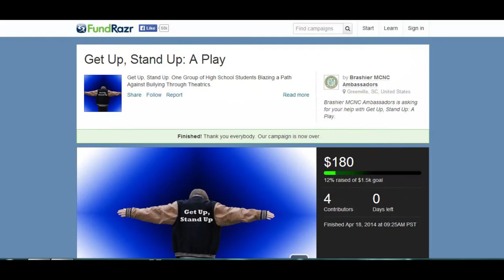Brashier Middle College MCNC Recap 2014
Brashier Middle College's Ambassadors yearly recap for 2014.